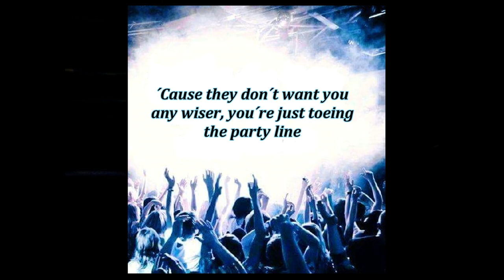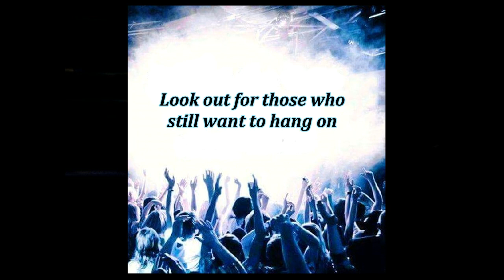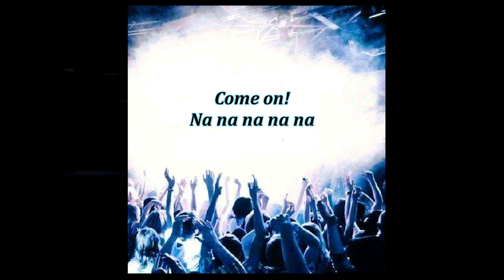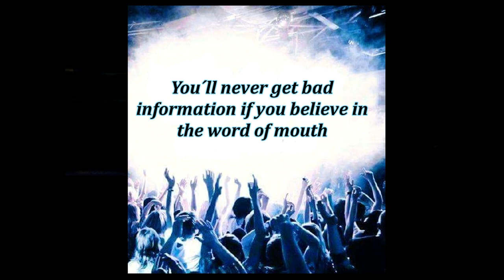Word Of Mouth - Mike & The Mechanics (lyrics)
Love this song by Mike & The Mechanics, from 1991.